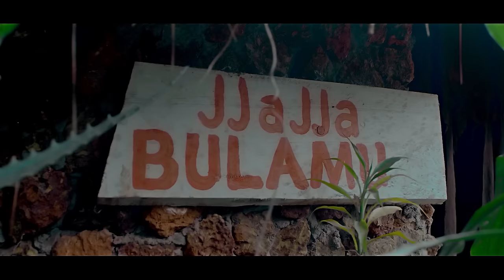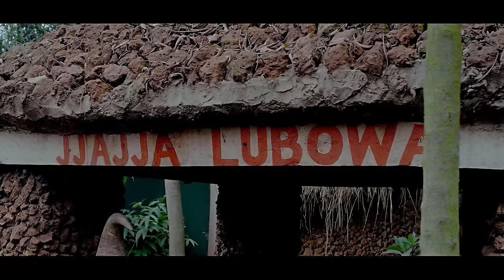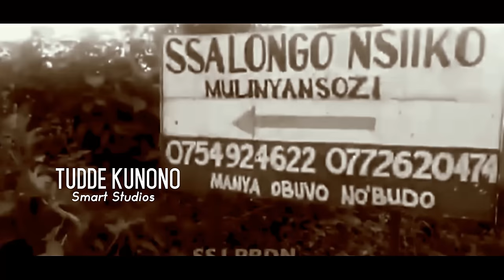Tudde Kunono - Gen Nduga Bamweyana [Official 4k video 2022 ]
Tudde Kunono  - Gen Hassan Nduga Bamweyana [Official 4k video 2022 ]